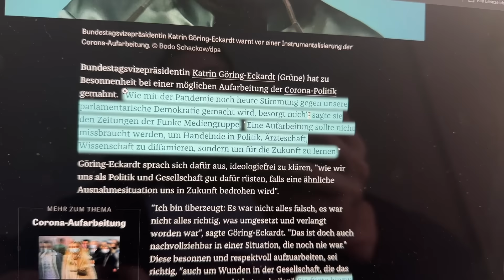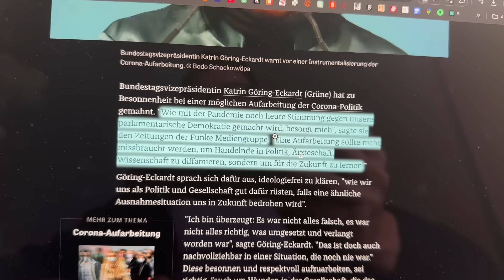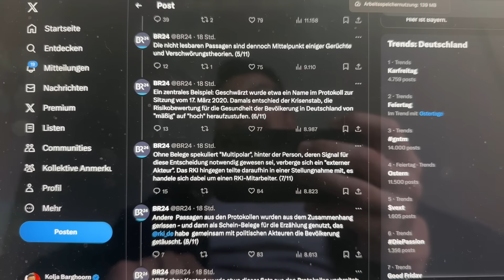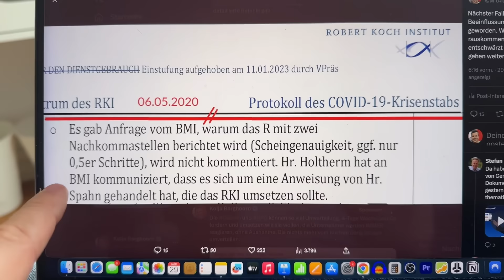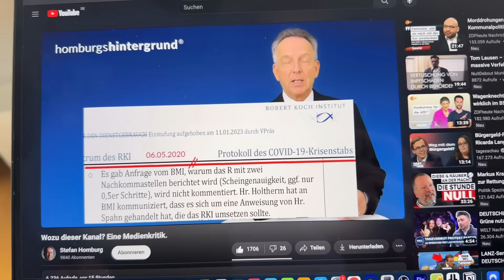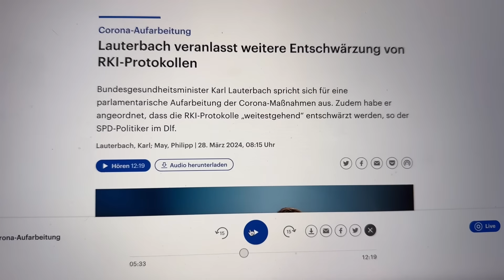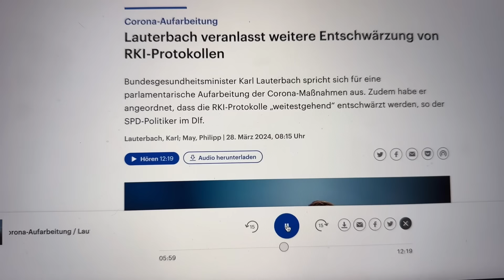Nächster RKI Hammer! "Anweisung von Herrn Spahn!"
Die RKI Files schocken aktuell ganz Deutschland. Nun gibt es ein Dokument vom 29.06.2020 welche direkt die Lügen von Lauterbach darlegt! Es gab sehr wohl eine politische Beeinflussung des RKI!

Depotempfehlung 3,9 % Tagesgeld-Zinsen und 5,3% für Einlagen in USD